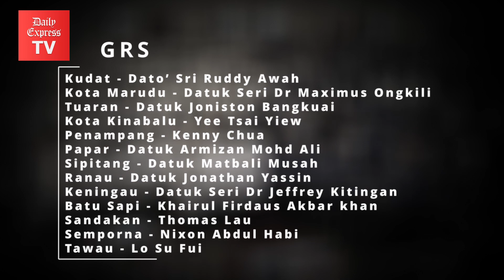GRS-BN announce GE15 candidates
GRS-BN announced their 24 candidates for the upcoming 15th General Election